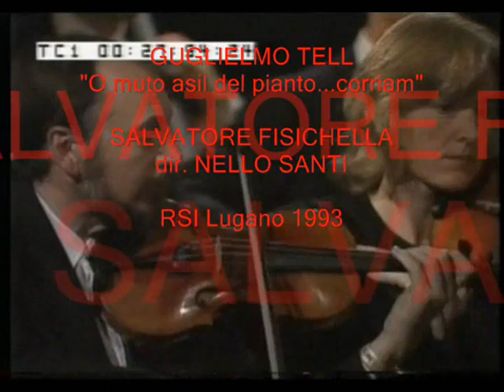SALVATORE FISICHELLA Guglelmo Tell "O muto asil del pianto"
GUGLIELMO TELL
"O muto asil del pianto...Corriam"
Salvatore Fisichella
dirige NELLO SANTI
RSI Lugano 1993